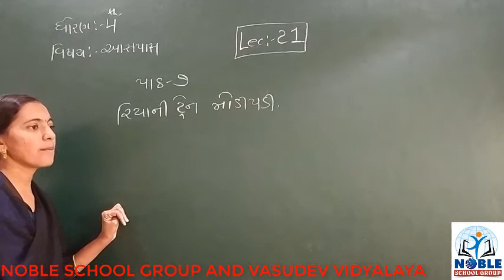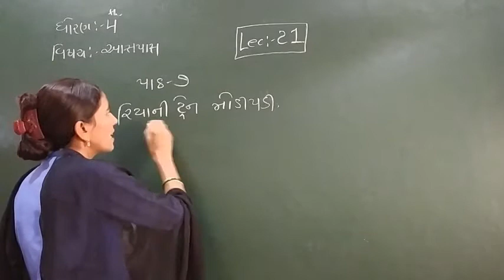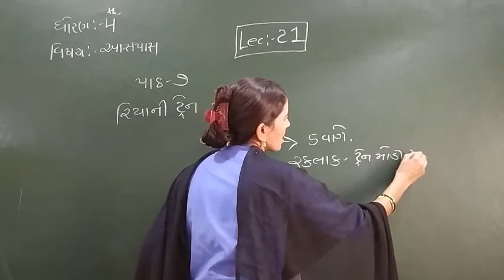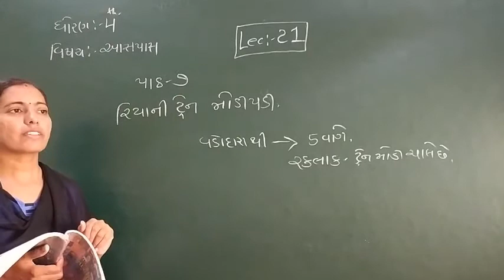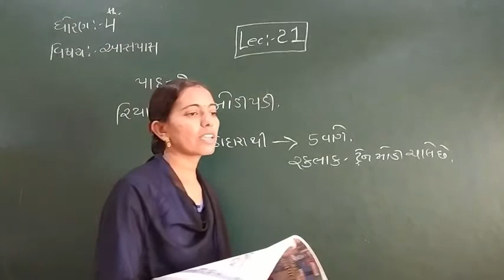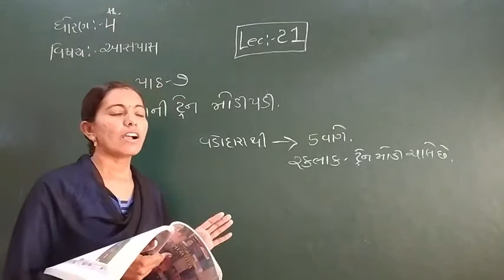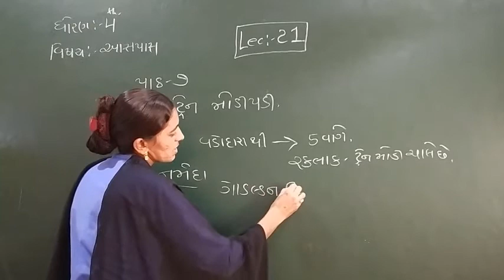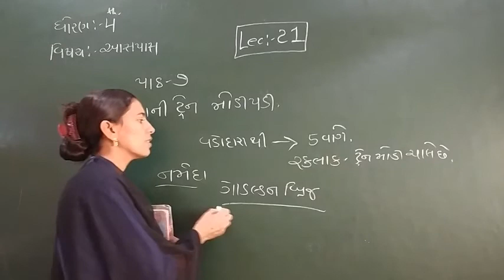STD-4 (AASPAS) (LECTURE- 21)